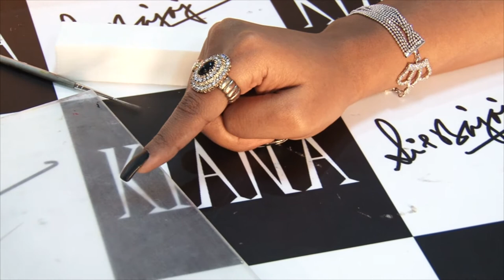Kiana - Pooja Garg, Professional Beauty Delhi, September'14